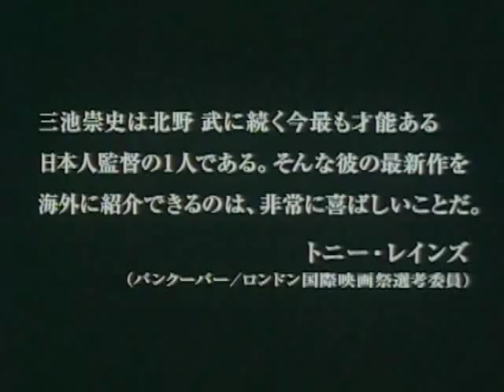The Bird People in China - Chûgoku no chôjin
Der junge Geschäftsmann Wada wird von seiner Firma nach China geschickt, um eine lukrative Jademine auszubeuten. Kaum angekommen, macht der pedantische Yuppie Wada die schmerzhafte Bekanntschaft des fluchenden Yakuzas Ujiie, der behauptet, Wadas Firma schulde ihm Geld. Der Weg zur Mine gestaltet sich beschwerlich und chaotisch. Die beiden Männer treffen auf ein völlig von der Außenwelt abgeschnittenes Dorf. Dort hält sich hartnäckig eine Legende von fliegenden Menschen. Wada und Ujiie können sich der Faszination des Ortes nicht mehr entziehen ...

Den ganzen Film und über 2.000 weitere jetzt bei LOAD.TV runterladen.